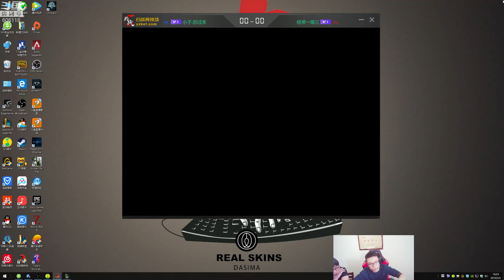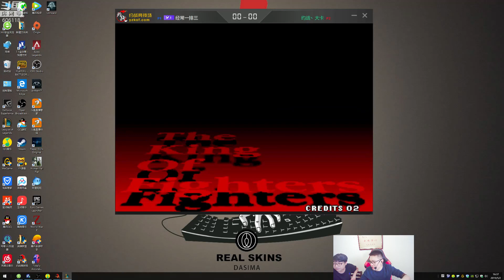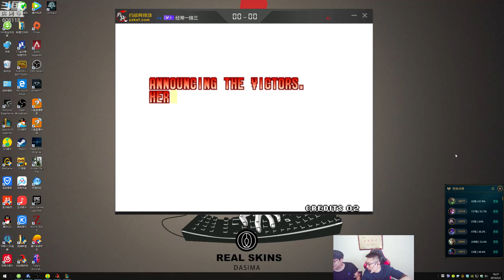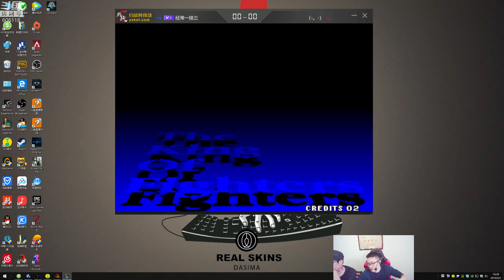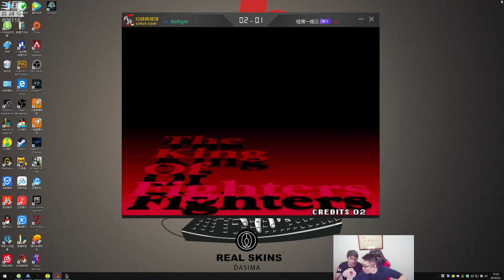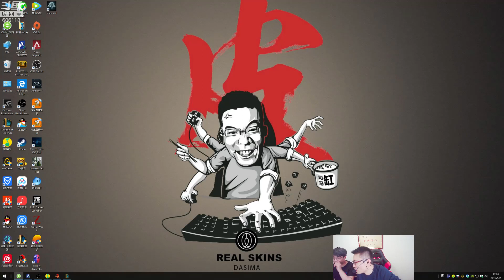【大司马】拳皇：这人就是一手胡丽雅，虎扑怎么说！我这个龙二还是有点东西吧！ 5月2日